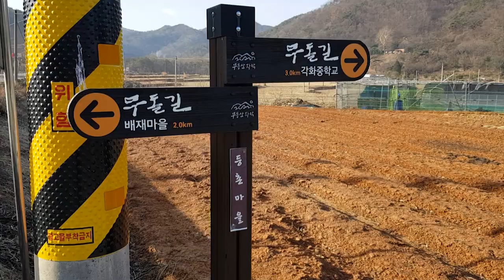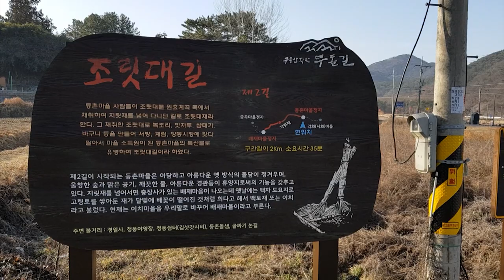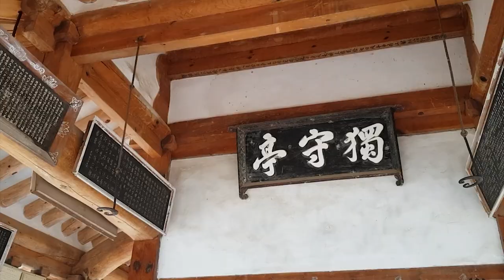무등산 무돌길 ,어머니품같은무돌길/طريق مودول تشبه الحياة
어머니 품 같은 무등산,인생을 닮은 무돌길,아름다운 무돌길을 천천히 걸으며 휴식과 여유를 즐겨보세요.